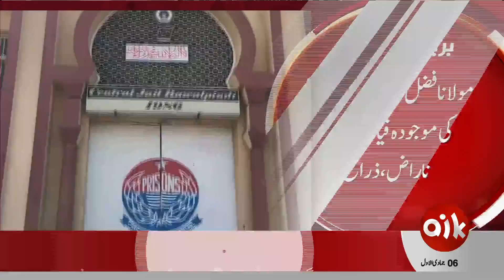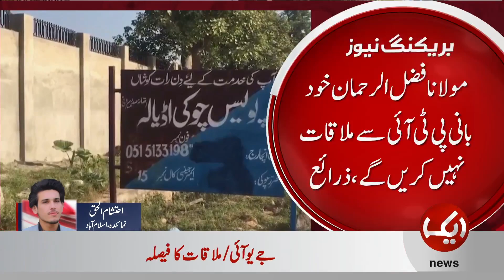Maulana Decides to Meet Imran Khan in Adiala | Breaking News | Aik News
1) Direct Line
2) Breaking Barriers with Malick